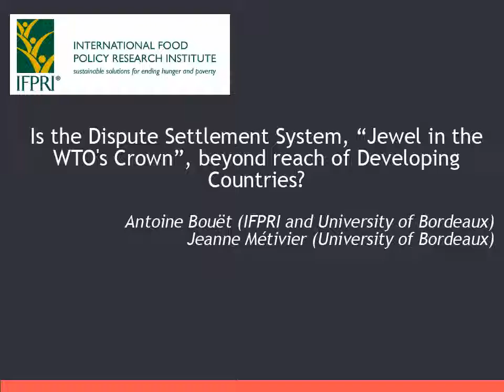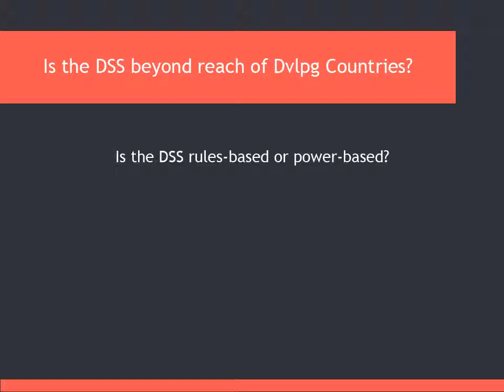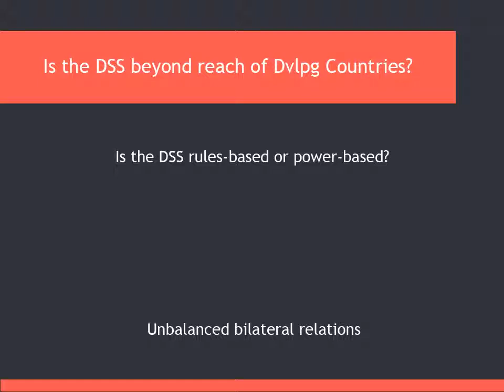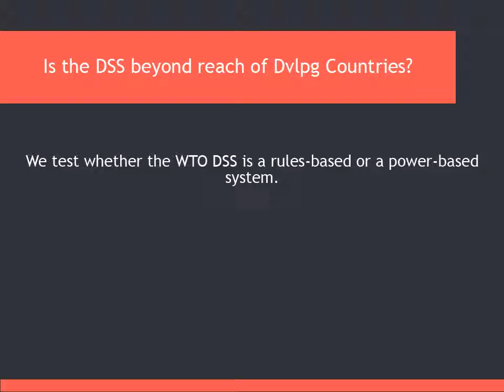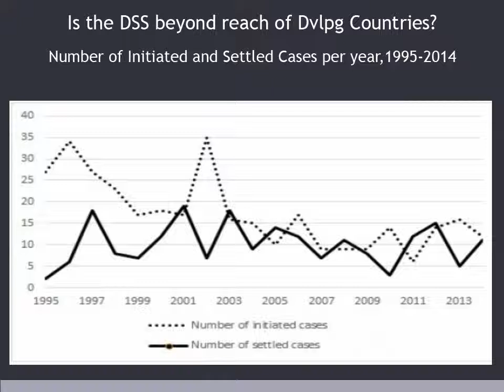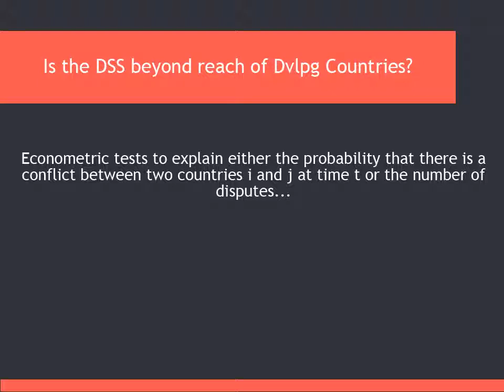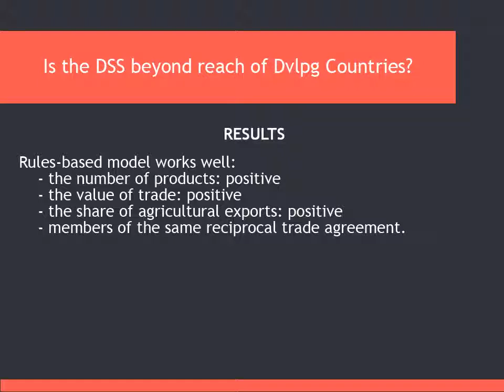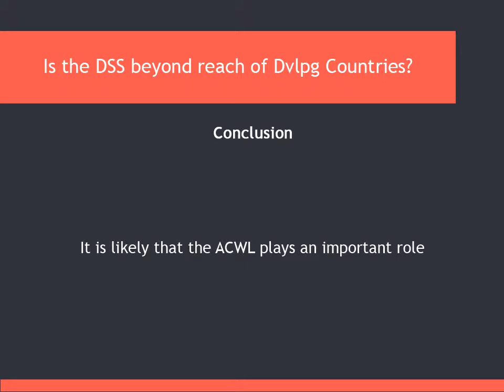Dispute Settlement System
Dispute Settlement System - Paper by Antoine Bouët and Jeanne Métivier